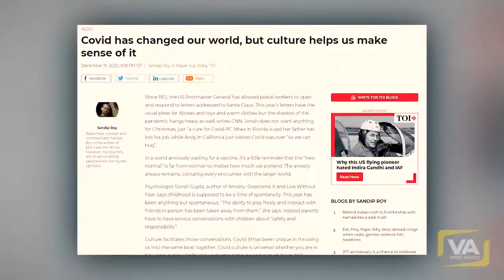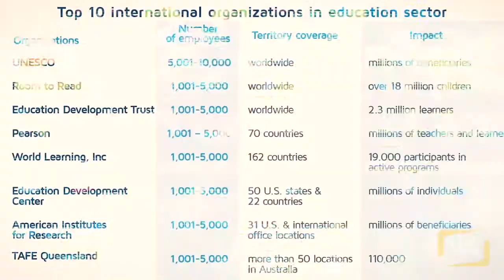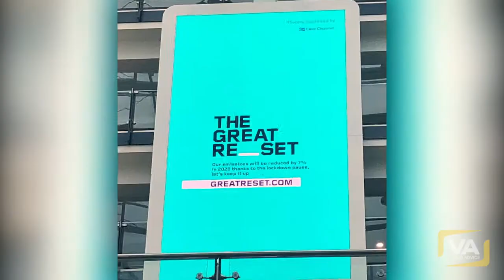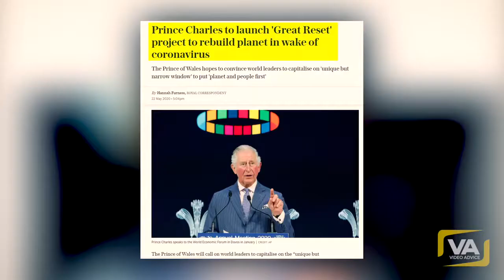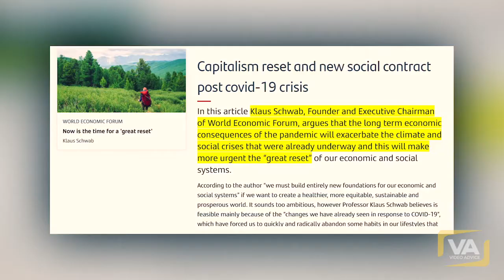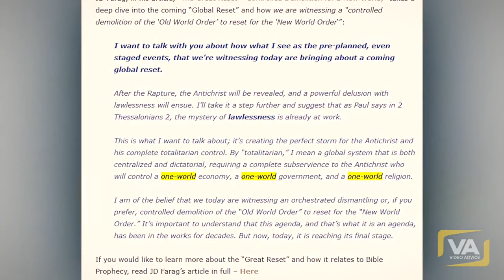Great Reset and Covid in 5 minutes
Just uploaded. Not sure who created the original